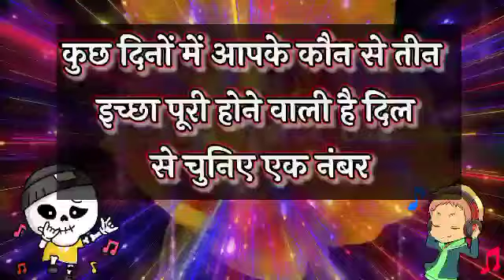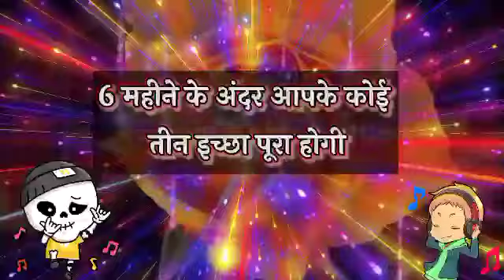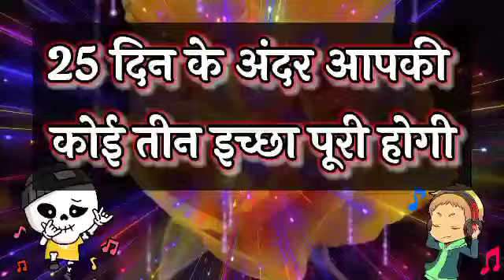कुछ दिनों में आपकी कौन सी तीन | Love Quiz Game Today New | Choose One Number